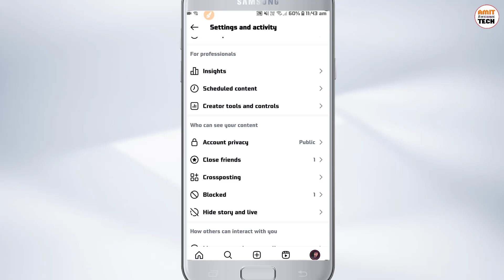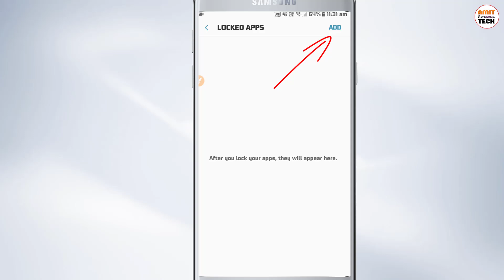Instagram Par Lock Kaise Lagaye | How To lock Instagram | इंस्टाग्राम पर लॉक कैसे लगे | Insta Lock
Hello friends,

Myself Amit chaurasia & Hamare channel Amit Awesome Tech me aapka sawagat hai.

Maine is video me bataya hai ki instagram par lock kaise lagaye

cover topics -
1. how to lock instagram
2. how to lock instagram app
3. instagram par password kaise lagaye
4. instagram me password kaise lagaye
5. instagram par fingerprint kaise lagaye
6. इंस्टाग्राम पर लॉक कैसे लगाया जाता है
7. instagram par lock kaise lagate hain
8. instagram par lock kaise dalen
9. instagram par lock kaise lagaye Samsung ke phone me
10. instagram par lock kaise lagaye fingerprint

Thanks !